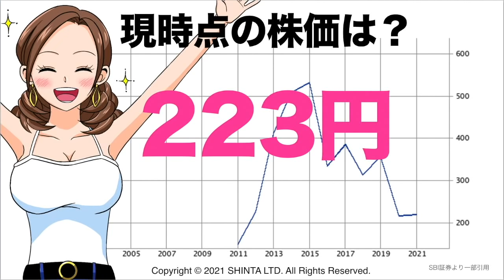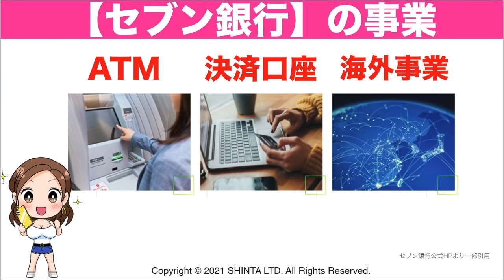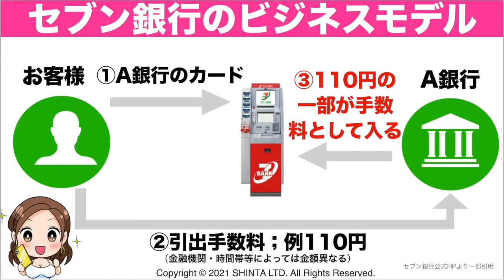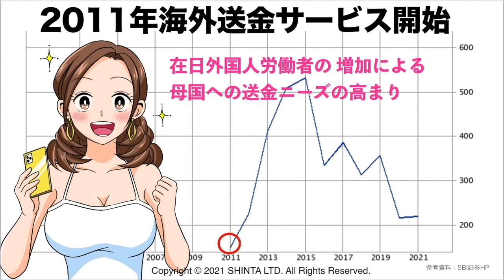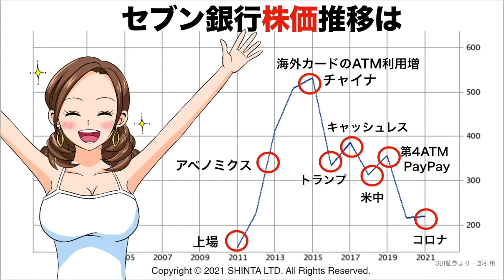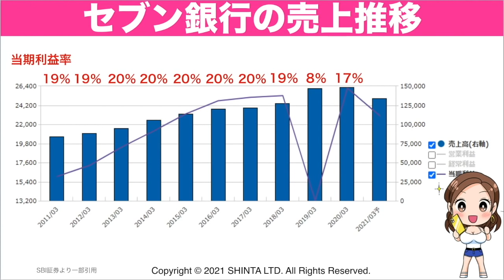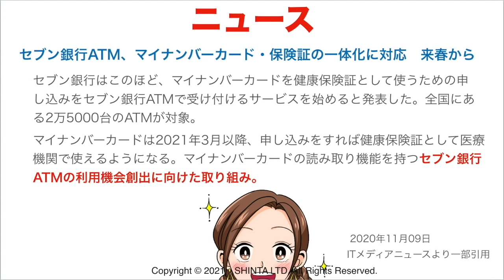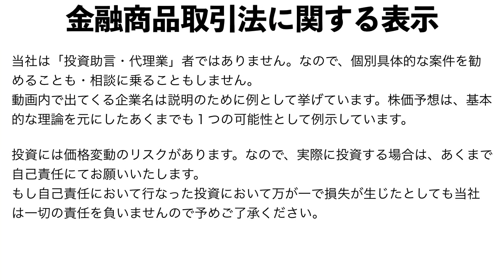【高配当】セブン銀行、投資初心者にもオススメ！セブン銀行（8410）の株価予想